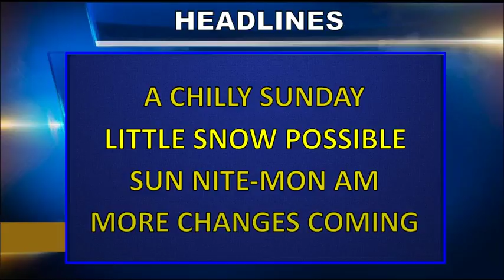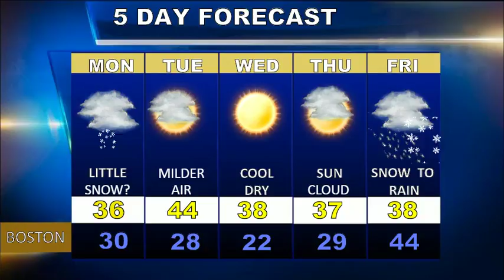Weatherblast Forecast Updated on 12/17/17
Sunny chilly in Boston today